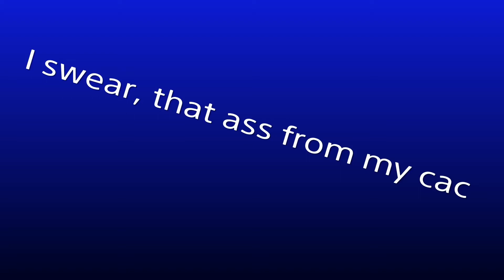How can you pick Fu and loses the match against Chi Chi Black & (First Form) Cell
This dude plays good with Fu which I like, but I don't understand how you lose with him against my cac. On top of that, bro, You fought my teammate with Fu and he has Cell (First form). How did you lose against Cell. Are you serious? I don't know what to do with him...